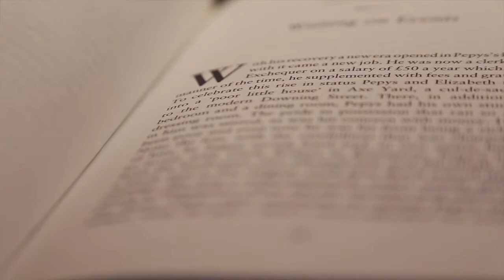I am God - The Vision of Enoch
The video is an inspired interpretation of the:
THE VISION OF ENOCH - The Most Ancient Revelation (God Speaks to Man)

Original Hebrew and Aramaic Texts were translated and edited by Edmond Bordeaux Szekely.

This is a project initiated by the Global Peace Centre & The Club of Budapest Australia.

The omnipresence of God is imminent in every moment.

We are all connected with God.

God is multiverse and is the basis of truth, goodness, love, compassion, purity and creativity innate in humanity.

God is all phenomena and is reality including life vitality and nature.
Transcending all differences between us we become of one mind, a vastly accentuated and enhanced humankind of connectivity and creativity.

With God we reach to the heart of things and the vastness of infinity and eternity.

We need to come together as the common ground of humanity seeing and expressing what we all have in common rather than what differentiates us and creates conflict between us.